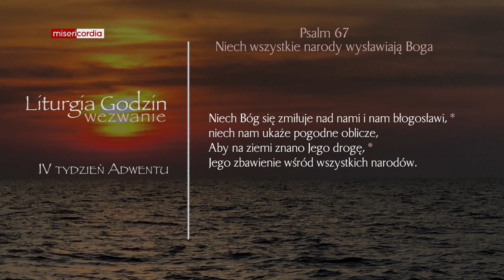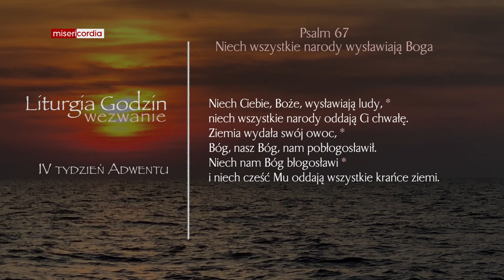Liturgia Godzin | Wezwanie | IV tydzień adwentu